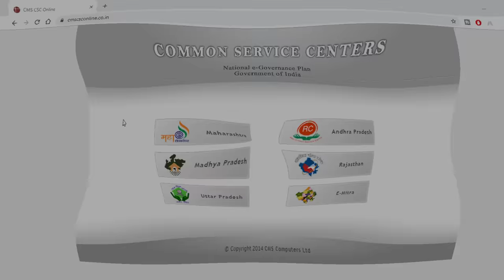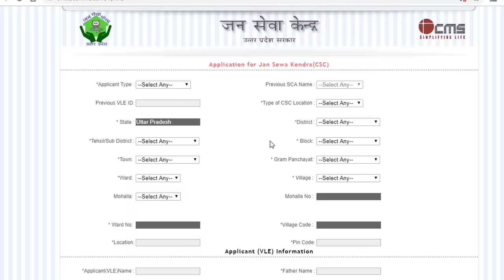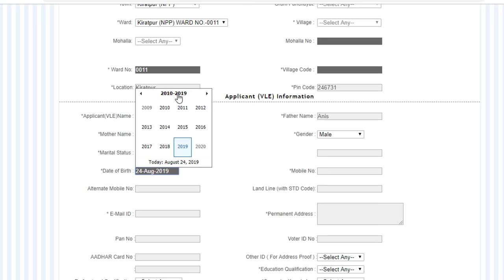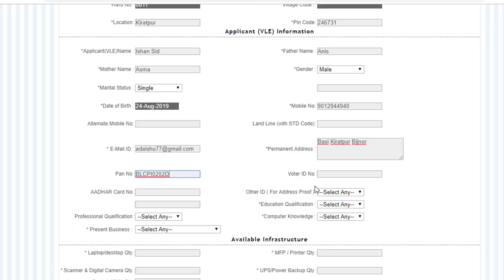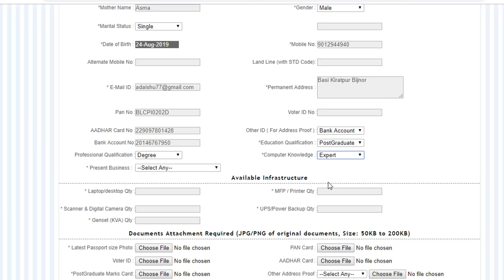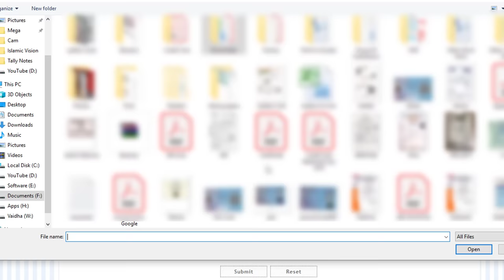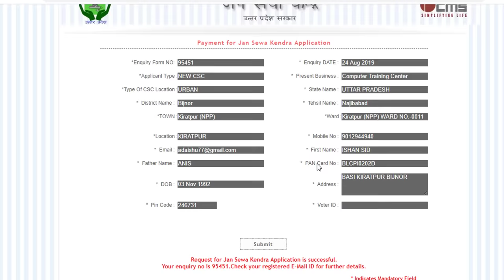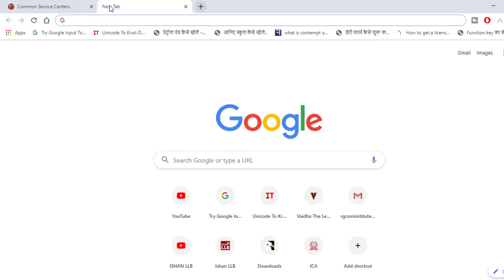How to Open Jan Seva Kendra in Hindi - जनसेवा केंद्र के लिए ऑनलाइन आवेदन कैसे करे? | CMS CSC Portal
: How to Open Jan Seva Kendra in Hindi - जनसेवा केंद्र के लिए ऑनलाइन आवेदन कैसे करे?

is video me aap janege ki apne ganv ya shahar me ek jan seva kendra kaise khole. ek ganv me aap sirf ek hi janseva kendra khol sakte hai. agar aapke ganv me pahle se koi janseva kendra nahi hai to aap cms csc portal lekar apne ganv me jan sevar kendra shuru kar sakte hai aur ache paise kma sakte hai